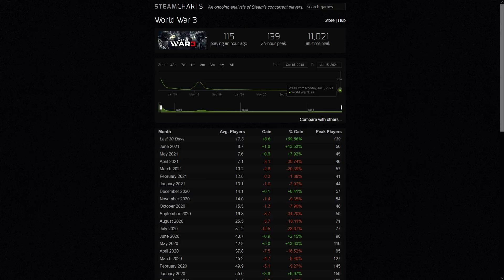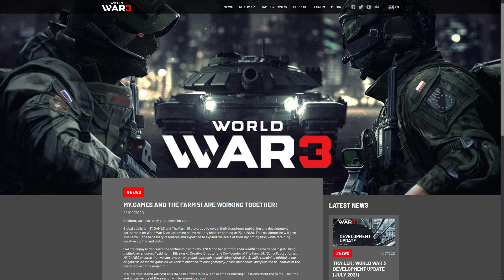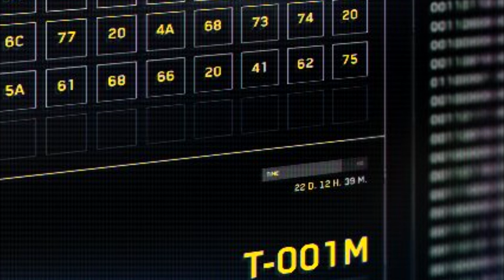World War 3. Что с игрой в 2021?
WorldWar3 WW3 WW3GameЧто с игрой World War 3 в 2021? Еще жива?